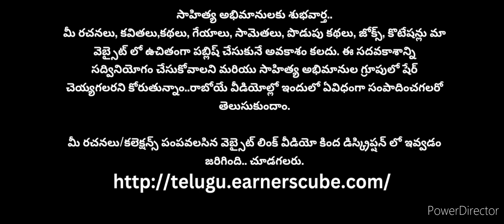మీకు ఈ టాలెంట్ ఉందా?..ఐతే మొదలు పెట్టండి. ఫ్రీ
మీ రచనలు/కలెక్షన్స్ పంపవలసిన వెబ్సైట్ లింక్ వీడియో కింద డిస్క్రిప్షన్ లో ఇవ్వడం జరిగింది.. చూడగలరు.